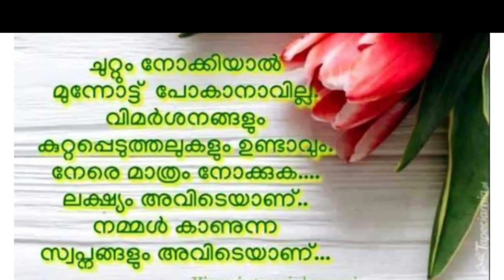May 6, 2024